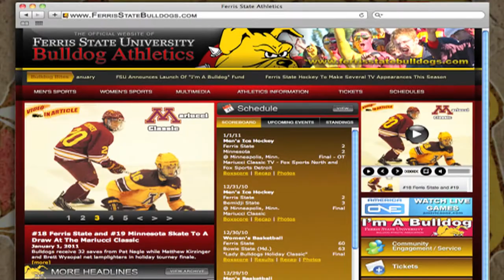Ferris State Public Relations Hockey hosts Lake Superior State Lakers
The 8th ranked Ferris State hockey team (8-2) hosts the 11th ranked and 1st place Lake Superior State Lakers this weekend. November 11th and 12th, 2011 in Big Rapids. A public relations student film. Dominic Hennig, Carlie Zervan and Stephanie Dallman are the anchors.